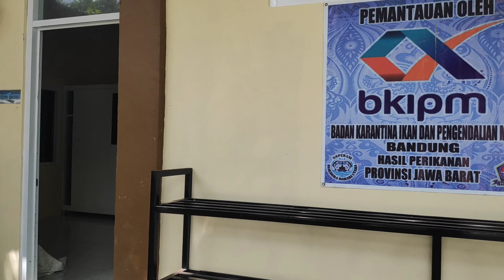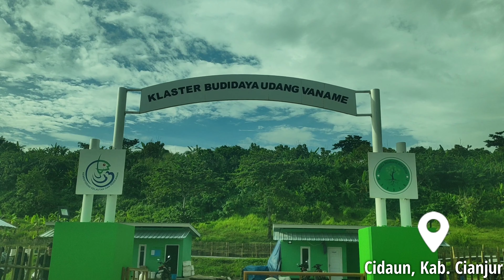Survaillance AMR & AMU di Kab. Sukabumi dan Kab. Cianjur